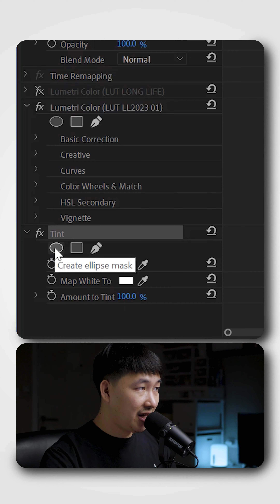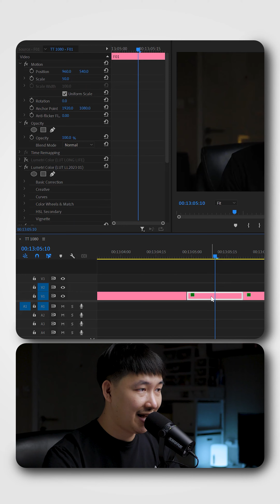วิธีทำขาว-ดำ เฉพาะจุด ใน Premiere Pro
*LONG LIFE*

LONG LIFE